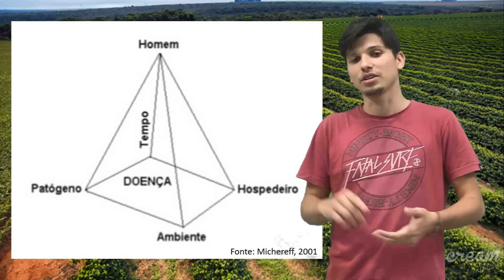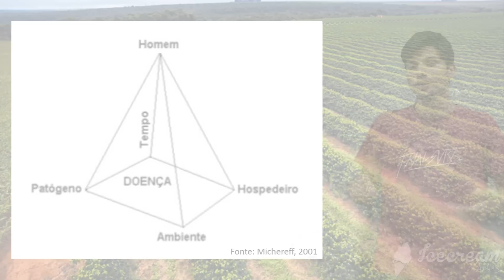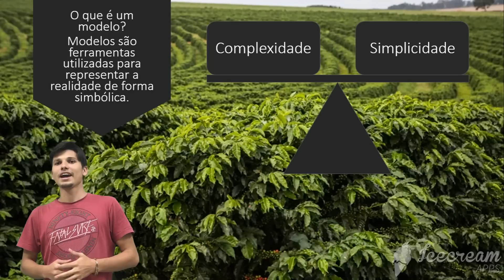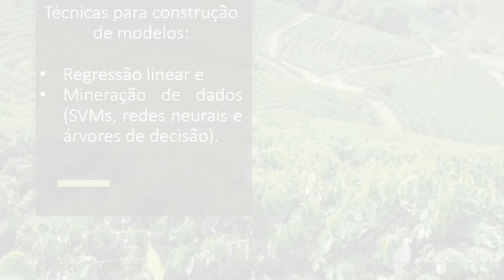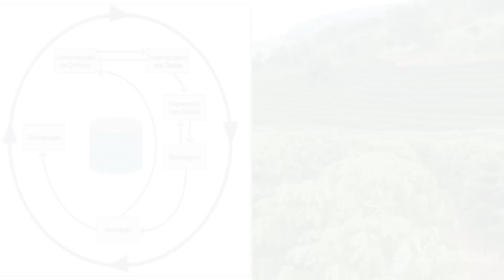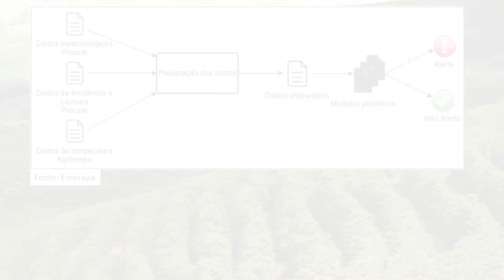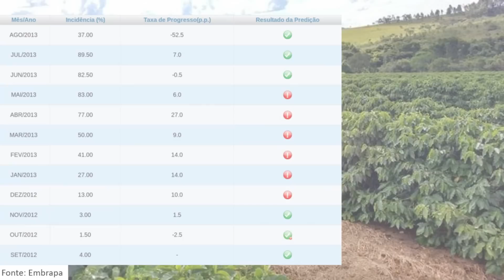Sistemas de previsão na cultura de café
Estamos cursando o último semestre da faculdade de Mecanização em Agricultura de Precisão da FATEC Shunji Nishimura, iremos postar neste canal vídeos relacionados à disciplina Laboratório de Agricultura de Precisão II.

Este vídeo tutorial lhe mostrará alguns tipos de sistemas de previsão para o café, mostrando exemplos e a importância da previsão de pragas e doenças em várias culturas em si.